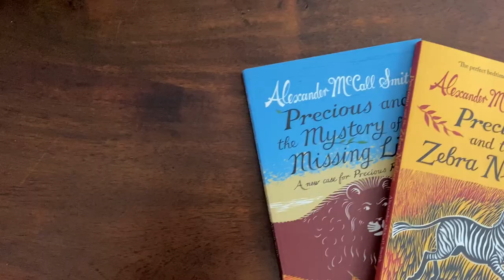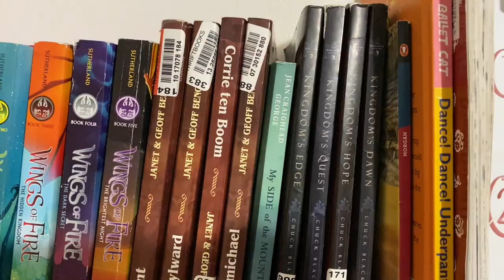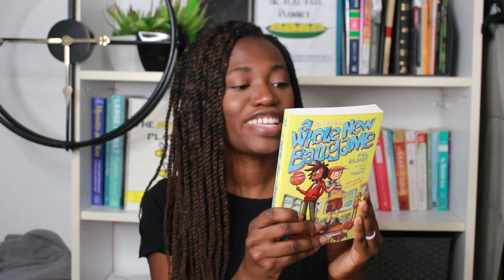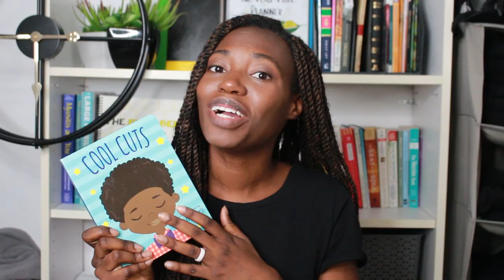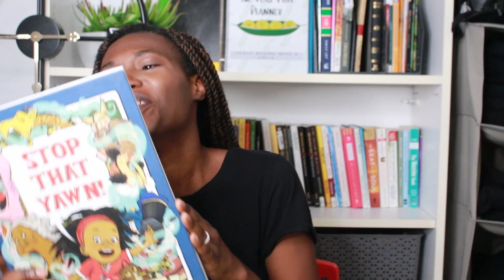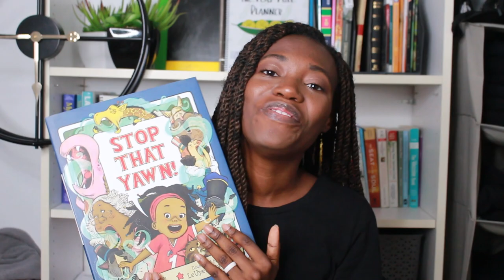BOOK OUTLET UNBOXING || Books with diversity || Chapter books, Picture Books and Series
This book outlet unboxing covers books with diversity ranging from chapter books that are series and picture books. I love to have a range of diverse books in my home library and we are beginning with mirror books and transitioning into window books. We want our children to have a range of different cultures to read about and look forward to filling our home with a melting pot of faces.

Use this to get $10 off.